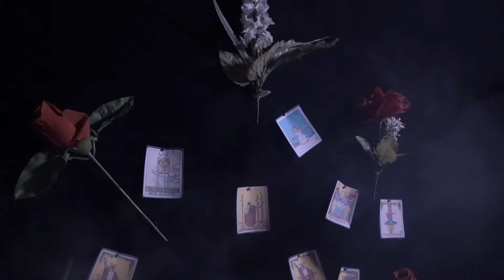CINTA DITOLAK DUKUN BERTINDAK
Hi, Cast Friends!
Kamu lagi bingung sama percintaanmu? Atau habis di putusin? Atau suka sama dia tapi dia ngga mau? Duh sadboy sadgirl tenang aja! Sekarang di FIKOM LABORATORY ada konten baru yang bisa jadi tempat curhat kalian TANPA SOLUSI.
Kira-kira pakdhe ngasih solusi apa ya?
Tonton WEJDANGAN episode pertama ini.
Menerima konsultasi,
Agar masalah kalian tidak teratasi.